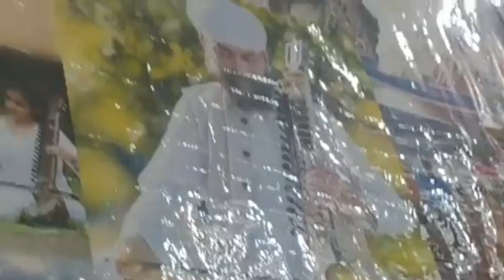Baljeet Singh Namdhari playing Instruments Taarsehnayi and Dilrubha with his daughter singing Shabed